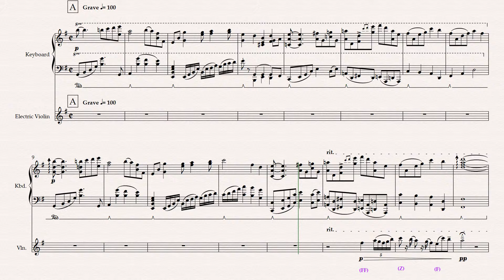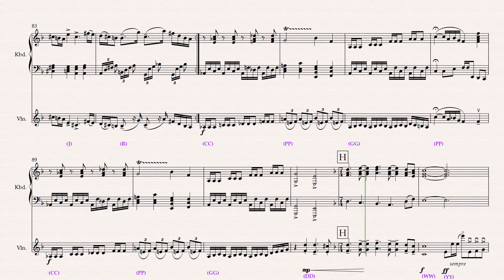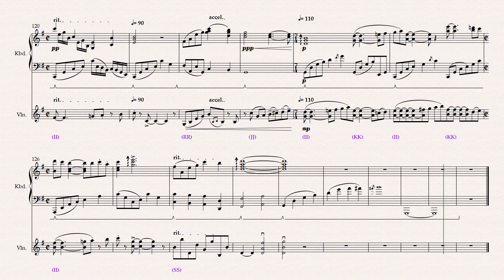One for the Gradebooks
This piece is a plunderphonics based exercise which was created by directly ripping material from several Violin grade books and sight reading exercises, and frankensteining them together into a flowing narrative. The violin part entirely comprised of pre-existing material, whilst the piano part has been composed in tandem as a means of accompaniment (using common characteristics of snippets to create independant sections with different styles).

Inspirations for this piece include 'Sonatas' by Matthew King, and 'Rendering' by Luciano Berio (with some loose ideas being derived from video games and movies such as Super Mario Oddessy, Final Fantasy X, Pirates of the Caribbean, as well as the singer Laura Groves).

The quoted bars are shown in the score as purple lettering and go as follows (not all were used but the majority):

A) ABRSM Grade 7 Specimen Sight Reading Test (2). Bar 1
B) ABRSM Grade 7 Specimen Sight Reading Test (2). Bar 5
C) ABRSM Grade 7 Specimen Sight Reading Test (4). Bar 8
D) ABRSM Grade 7 Specimen Sight Reading Test (5). Bar 13
E) ABRSM Grade 7 Specimen Sight Reading Test (5). Bar 1
F) ABRSM Grade 7 Specimen Sight Reading Test (3). Bar 14
G) ABRSM Grade 7 Specimen Sight Reading Test (7). Bar 14
H) ABRSM Grade 7 Specimen Sight Reading Test (9). Bar 5
I) ABRSM Grade 7 Specimen Sight Reading Test (9). Bar 3
J) ABRSM Grade 7 Specimen Sight Reading Test (9). Bar 2
K) ABRSM Grade 7 Specimen Sight Reading Test (10). Bar 11
L) ABRSM Grade 7 Specimen Sight Reading Test (10). Bar 5
M) ABRSM Grade 7 Specimen Sight Reading Test (11). Bar 4
N) ABRSM Grade 7 Specimen Sight Reading Test (13). Bar 6
O) ABRSM Grade 7 Specimen Sight Reading Test (15). Bar 1
P) ABRSM Grade 8 Specimen Sight Reading Test (1). Bar 1
Q) ABRSM Grade 8 Specimen Sight Reading Test (1). Bar 6
R) ABRSM Grade 8 Specimen Sight Reading Test (1). Bar 7
S) ABRSM Grade 8 Specimen Sight Reading Test (2). Bar 6
T) ABRSM Grade 8 Specimen Sight Reading Test (2). Bar 18
U) ABRSM Grade 8 Specimen Sight Reading Test (2). Bar 5
V) ABRSM Grade 8 Specimen Sight Reading Test (2). Bar 13
W) ABRSM Grade 8 Specimen Sight Reading Test (3). Bar 9
X) ABRSM Grade 8 Specimen Sight Reading Test (4). Bar 15
Y) ABRSM Grade 8 Specimen Sight Reading Test (5). Bar 6
Z) ABRSM Grade 8 Specimen Sight Reading Test (6). Bar 10
AA) ABRSM Grade 8 Specimen Sight Reading Test (6). Bar 18
BB) ABRSM Grade 8 Specimen Sight Reading Test (8). Bars 7 and 8
(CC) ABRSM Grade 8 Specimen Sight Reading Test (10). Bars 1 and 2
(DD) ABRSM Grade 8 Specimen Sight Reading Test (11). Bars 21 and 22
(EE) ABRSM Grade 8 Specimen Sight Reading Test (12). Bar 17
(FF) ABRSM Grade 8 Specimen Sight Reading Test (12). Bar 4
(GG) ABRSM Grade 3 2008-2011 Lady Hunsdon's Puff: John Dowland. Bar 14
(HH) Trinity Guildhall Grade 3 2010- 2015 Gavotte: JS Bach. Bar 18
(II) Trinity Guildhall Grade 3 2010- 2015 Green Willow: William Henry Reed. Bar 22
(JJ) Trinity Guildhall Grade 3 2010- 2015 Mazurka: Natalia Baklanova. Bars 14 and 15
(KK) Trinity Guildhall Grade 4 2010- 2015 Giga: Joseph Boulogne, le chevalier de Saint George. Bar 43
(LL) Trinity Guildhall Grade 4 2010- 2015 Mosquito Dance: Ludwig Mendelssohn. Bars 17-20
(MM) Trinity Guildhall Grade 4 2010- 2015 Lean Mean Tango: Mary Cohen. Bars 17-20
(NN) Trinity Guildhall Grade 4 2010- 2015 Flor de Yumuri: Jorge Anckermann. Bar 1 and 2
(OO) Trinity Guildhall Grade 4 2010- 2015 Flor de Yumuri: Jorge Anckermann. Bar 15
(PP) Trinity Guildhall Grade 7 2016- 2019 Air Varie: Charles Dancia. Bars 13-16
(QQ) Trinity Guildhall Grade 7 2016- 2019 Air Varie: Charles Dancia. Bar 24-25
(RR) Trinity Guildhall Grade 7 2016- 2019 Air Varie: Charles Dancia. Bar 32
(SS)  Trinity Guildhall Grade 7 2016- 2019 Air Varie: Charles Dancia. Bar 79-80
(TT)  Trinity Guildhall Grade 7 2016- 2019 Largo and Allegro: George Frederic Handel. Bar 25
(UU) Trinity Guildhall Grade 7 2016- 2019 Largo and Allegro: George Frederic Handel. Bar 43
(VV) Trinity Guildhall Grade 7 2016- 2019 Allegro con Spirito: W.A Mozart. Bar 68
(WW) Trinity Guildhall Grade 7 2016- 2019 Allegro con Spirito: W.A Mozart. Bars 143-146
(XX) Trinity Guildhall Grade 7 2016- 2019 Allegro con Spirito: W.A Mozart. Bar 188
(YY) Trinity Guildhall Grade 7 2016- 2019 Bolero: Carl Bohm. Bar 80
(ZZ) Trinity Guildhall Grade 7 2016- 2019 Bolero: Carl Bohm. Bar 83
(AAA) Trinity Guildhall Grade 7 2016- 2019 Adoration: Felix Borowski. Bars 4 and 5
(BBB) Trinity Guildhall Grade 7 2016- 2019 Bolero: Jeno Hubay. Bar 32
(CCC) Trinity Guildhall Grade 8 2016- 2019 Adagio: J.S Bach. Bar 10
(DDD) Trinity Guildhall Grade 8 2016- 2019 Hornpipe Rondo: Gerald Finzi. Bar 72

Thumbnail Image:
Character Gallery. Dora Wiki.